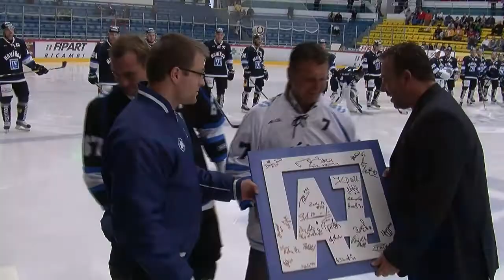AZ Havířov - VHK Vsetín 8-2 - 29. září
2. hokejová liga pokračovala v závěru září už třetím kolem, v němž hokejisté havířovského AZ hostili na domácím ledě soupeře ze Vsetína.